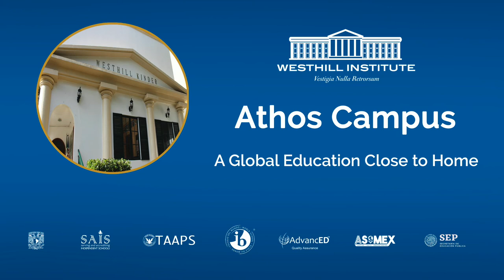Athos Campus: The importance of psychomotor development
At our Athos campus, our methodology brings out the best in every little one. We work on the psychomotor development of our preschool learners to give them body awarness and security.
Due to the importance of this activity, we carry out psychomotor activities every morning.